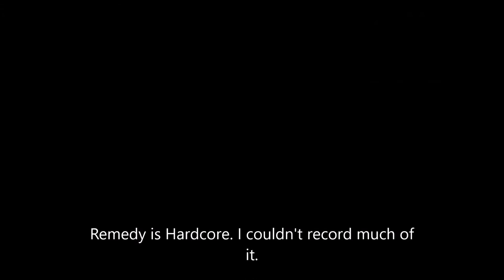Which Level Should I Continue First?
Please also leave name suggestions for that pure white level. I'm having trouble finding the fit for it.